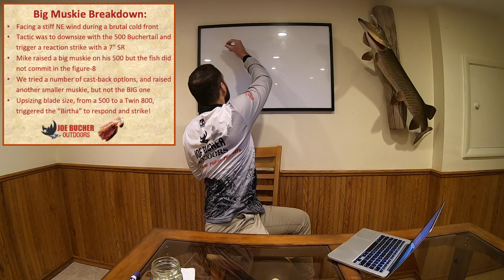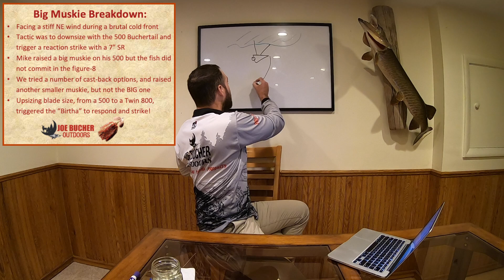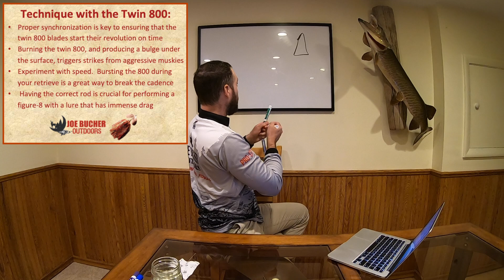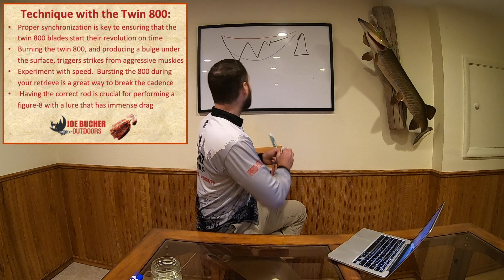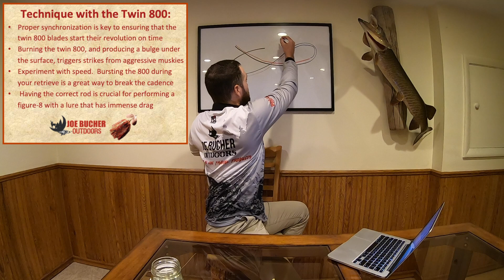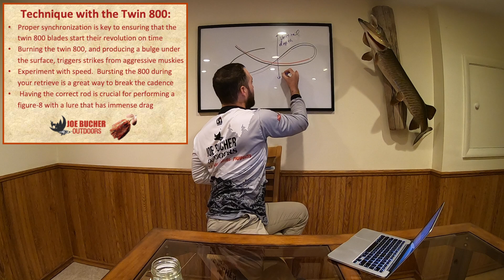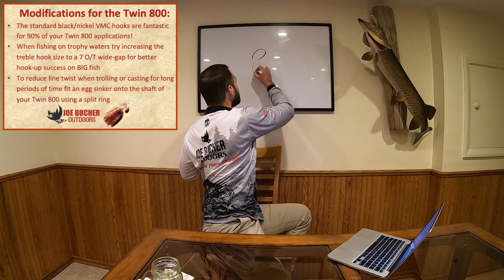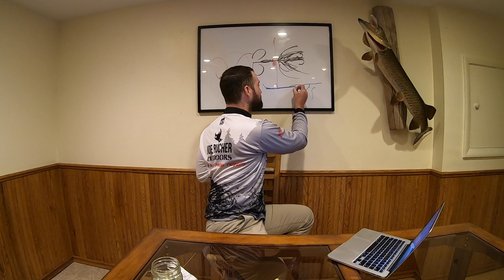A BIG Muskie Producer by Day or... NIGHT! Seminar on the Buchertail 800 Twin Tinsel! S3.E30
If you are looking for a musky lure with a big profile and lots of noise that can trigger aggressive strikes from large muskies, then look no further than the 800 Twin Tinsel Buchertail!  The 800 Twin Tinsel is my “go-to” muskie presentation when I need trigger a TopRaider follower on the cast-back and, it is simply deadly at night too!

In this vlog I begin by showing you UNRELEASED footage of one of the spookiest musky encounters we have ever recorded: the loss of Birtha!  After the big fish breakdown we will look into the why/when, technique, the equipment, modifications and more so that you can work the 800 Twin Tinsel more confidently this season!

Joe Bucher Outdoors makes the best inline spinners on the market and I have been fishing Buchertails since I was old enough to cast a musky setup! The Buchertail 800 Twin-Tinsel featured in this video is one of my all-time best producers! Check out the double-8 with the Goldie Locks blades here:

For more information about St. Croix’s Legend Elite series of musky rods, including the LEM90MHF rod that I used to help catch this musky, click the following link:

Try one out today and see why they are truly the Best Rods On Earth!